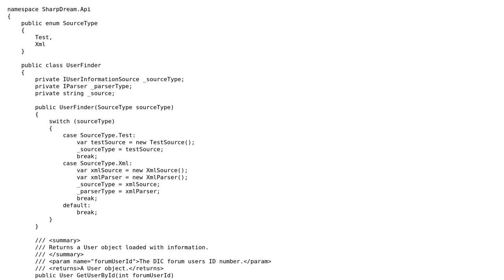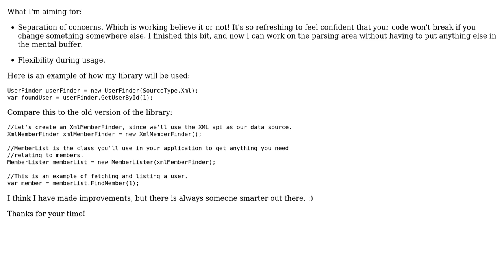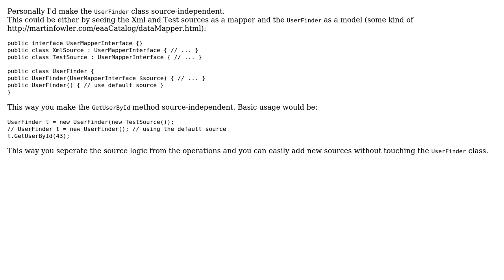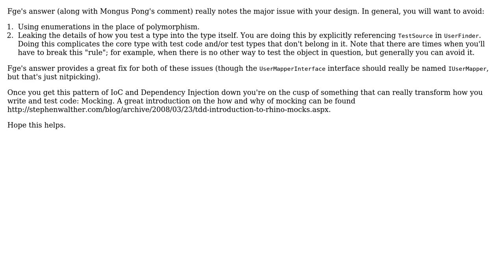Majorly refactored my code, is this good enough? (3 Solutions!!)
Majorly refactored my code, is this good enough?